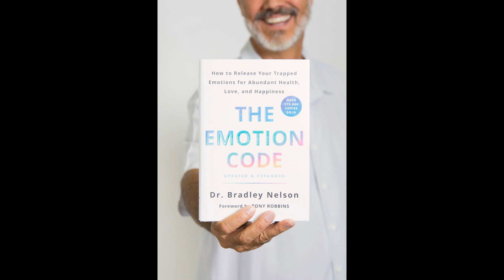Bioenergetic Expert Dr. Bradley Nelson: Wisdom of best-seller The Emotion Code on Beauty Is Eternal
Interview starts at 3:20. Did you know that emotionally-charged events from the past can remain in your body as trapped emotions and cause a multitude of problems in your life and health?

“At any moment we have these diverging futures before us and the choices that we make choose which path we take into the future. Emotional baggage puts pressure on us to make choices that we might not otherwise make.”

Dr. Bradley Nelson is a world-leading expert in the fields of bioenergetic medicine and energy psychology, as well as a holistic chiropractic physician and the creator of best-selling book The Emotion Code. He has given lectures on natural healing around the world, while his book and teachings have changed the lives of millions of people.

Today we discuss his teachings from The Emotion Code, where he explains why emotions get trapped and how to release them, inherited emotions, the heart wall, the relationship between trapped emotions and your vibration, the link between God and the subconscious and more.

He graduated from Life Chiropractic College West, in San Lorenzo, California in 1988 and was in private chiropractic practice until 2004, where he successfully treated patients who were suffering from things such as Chronic Fatigue Syndrome, Fibromyalgia and a wide variety of other chronic ailments. Dr. Nelson is married and is the father of seven children with his wife Jean. He lives with his family in Southern Utah.

which includes Emotion Code Seminar instructional videos, webinars, television and radio interviews, books, certification materials and more. You can also find a practitioner to help you release trapped emotions.